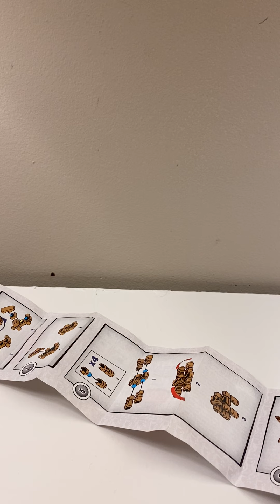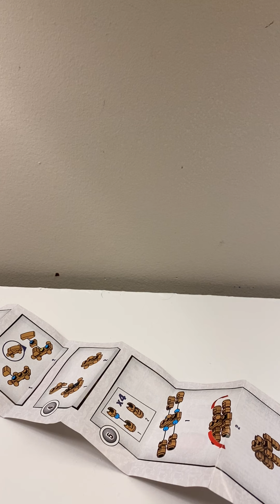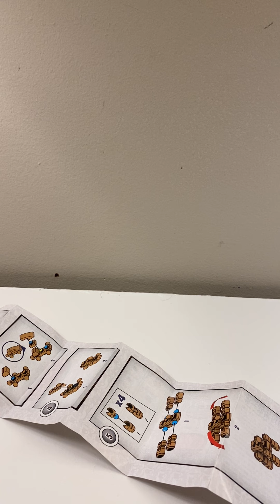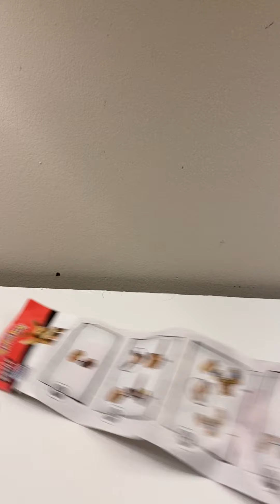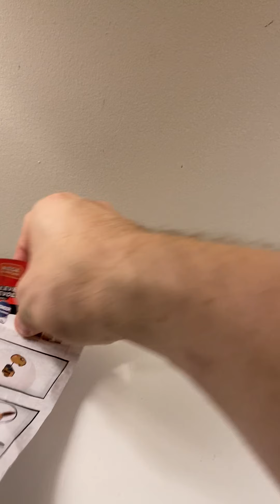Pokémon eevee LEGO